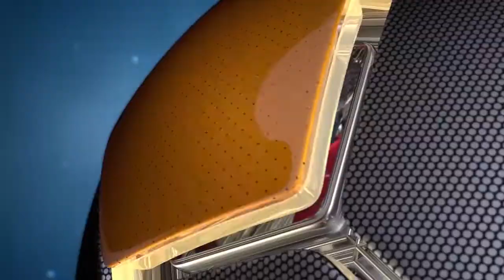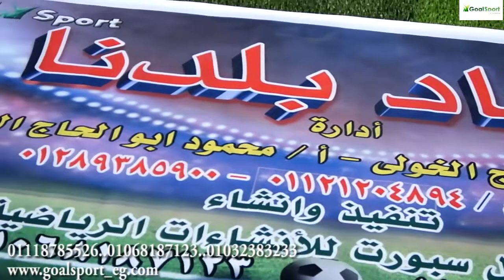نجيل صناعى جول سبورت للانشاءات الرياضيه فعاليات افتتاح ملعب ستاد بلدنا بقرية بهبشين ببنى سويف